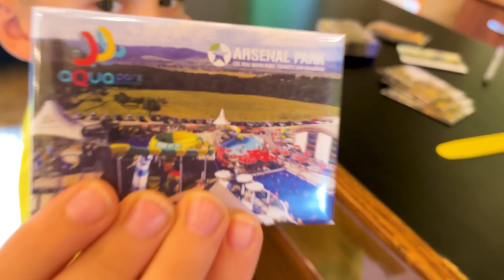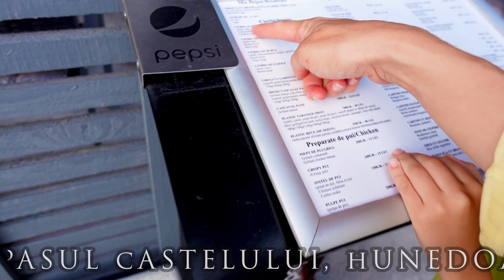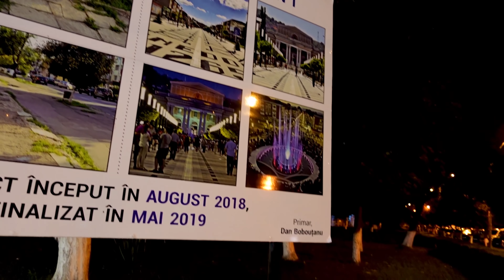🍰 Am MÂNCAT CAKE cu vișine și căpșuni în HUNEDOARA 🏰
Am MÂNCAT CAKE cu vișine și căpșuni în Hunedoara. Ultima zi la Complexul Arsenal Park. Ajungem în Hunedoara și mâncăm ciorbă rădăuțeană.  Ne cazăm în centrul orașului Hunedoara.

⚠️ ATTENTION! ⚠️